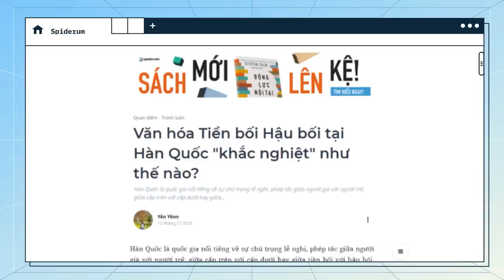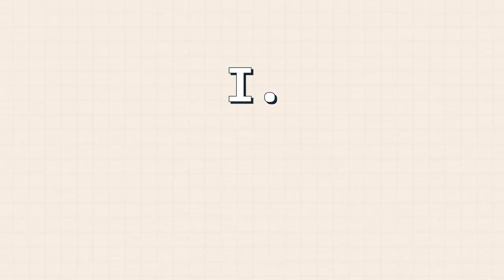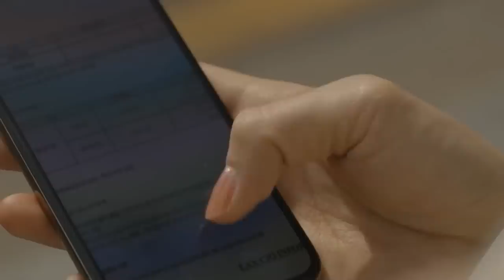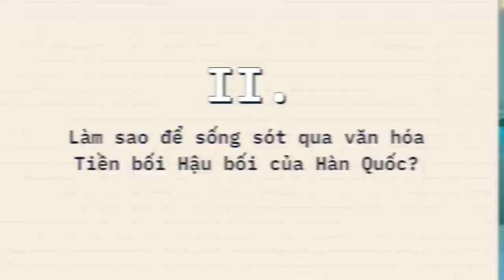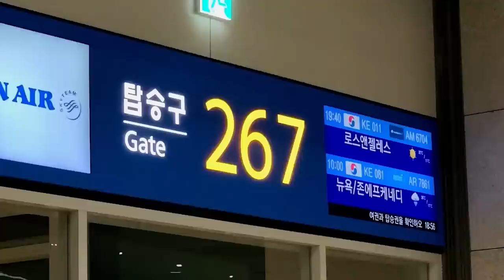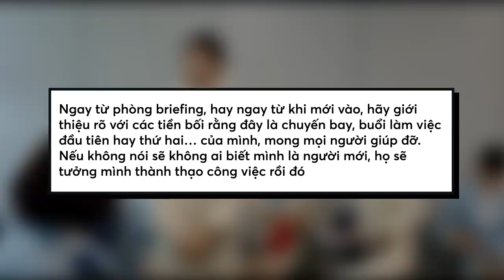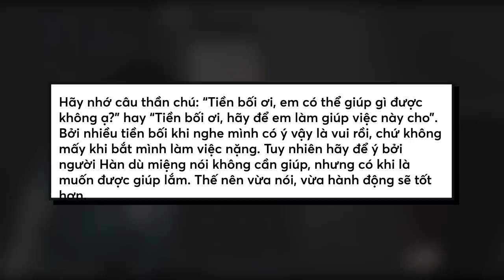HÀN QUỐC khắc nghiệt thế nào với VĂN HÓA TIỀN BỐI - HẬU BỐI? | Spiderum | THẾ GIỚI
Hàn Quốc là quốc gia nổi tiếng về sự chú trọng lễ nghi, phép tắc giữa người già với người trẻ; giữa cấp trên với cấp dưới hay giữa tiền bối với hậu bối. Nếu quan tâm Kpop hay theo dõi phim ảnh Hàn Quốc thì mọi người đều dễ dàng nhận ra được tầm quan trọng của việc “biết đối nhân xử thế” ở đất nước này. Còn thực tế ngoài đời thì ra làm sao? Có giống như những gì xem trên phim, trên báo chí không? Bài viết dưới đây của mình dù không thể trả lời bao quát được câu hỏi này; tuy nhiên, mình sẽ chia sẻ chi tiết và thực tế trải nghiệm của bản thân khi làm việc tại Hàn, cụ thể là làm Tiếp viên Hàng không tại một hãng Hàng không ở Hàn Quốc. Mong rằng khi đọc xong, mọi người có thể phần nào hiểu được làm việc với đồng nghiệp người Hàn sẽ như thế nào; hay văn hóa tiền bối- hậu bối ở Hàn Quốc ra làm sao.
Ghé Nhà sách Spiderum trên SHOPEE ngay thôi các bạn ơi:
Nội dung:
00:00 - Intro
01:08 - Quảng cáo
01:50 - Văn hoá tiền bối hậu bối ở Hàn Quốc khắc nghiệt ra sao?
08:48 - Làm sao để sống sót qua văn hoá tiền bối hậu bối ở Hàn Quốc
Bài viết: Văn hóa Tiền bối Hậu bối tại Hàn Quốc "khắc nghiệt" như thế nào?
Được viết bởi: Yên Yênn
Giọng đọc: Nam
Editor: Hikari